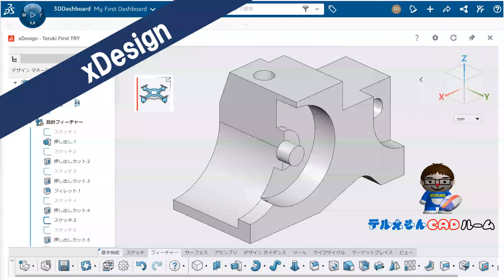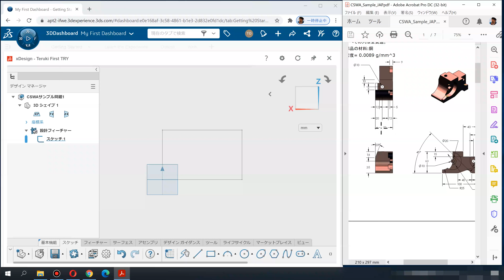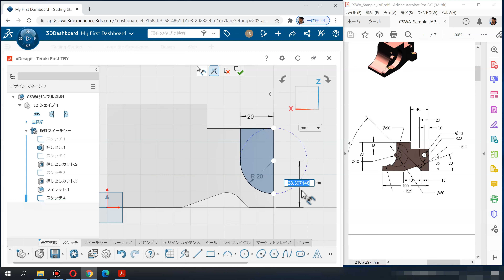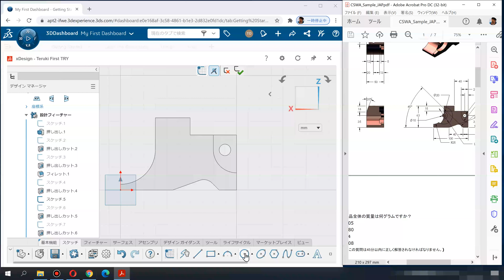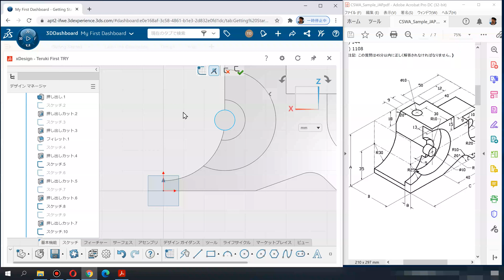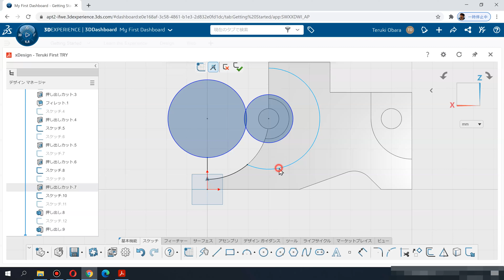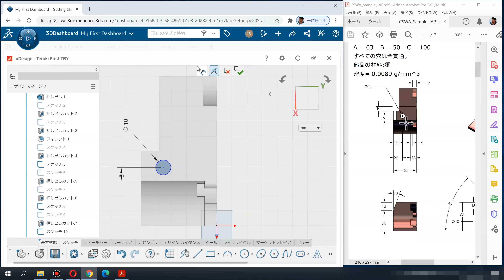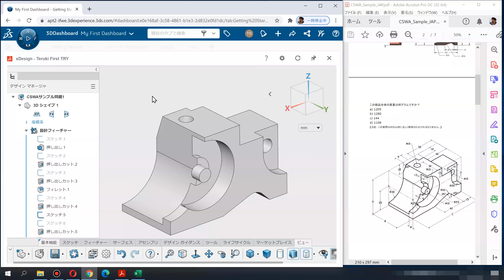3D Creator【xDesign】SOLIDWORKS-CSWA試験サンプル問題（モデリング2）やってみたよ～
サンプル問題
※こちらのWebページからダウンロードできます。

※ご注意
テルえもんCADルームは、テルえもんが気まぐれにCAD操作している様子を、あまり編集せずに動画アップしているチャンネルです。
音声は入れてますが、テキスト（文字）には、せずにアップしています。
途中でグダグダになっている場合もありますが、ご了承くださいませ

2021年3月23日（火）オンラインセミナーあります！